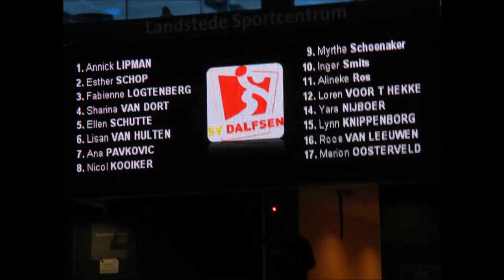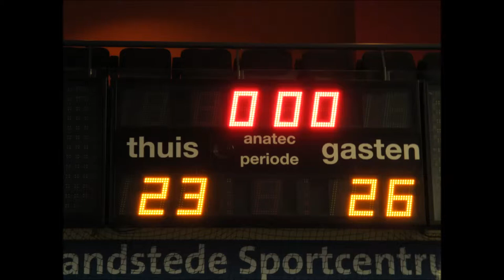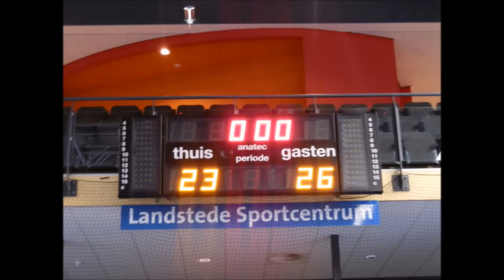20131110 Filmpje Dalfsen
Thuiswedstrijd EHF Cupwinnerscup 10 november in Zwolle

SERCODAK Dalfsen speelde haar thuiswedstrijd in de 3e ronde EHF CupWinnersCup tegen het Hongaarse ÉRD Handball Club  en DSC Handbal was er met 32 personen bij!!!
Helaas verloor Dalfsen met 23-26.
Maar wij hebben een supermiddag gehad.